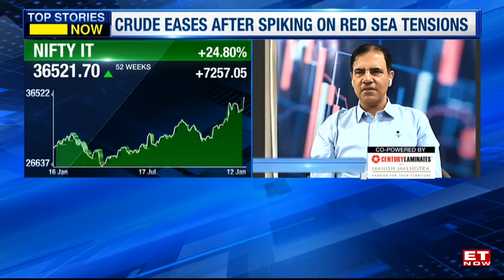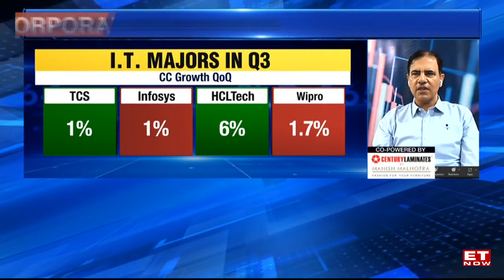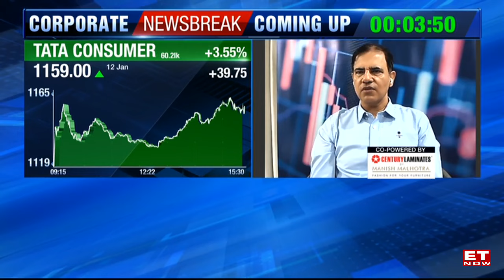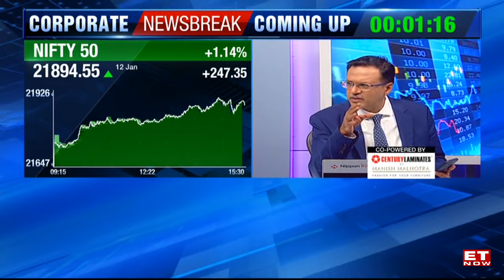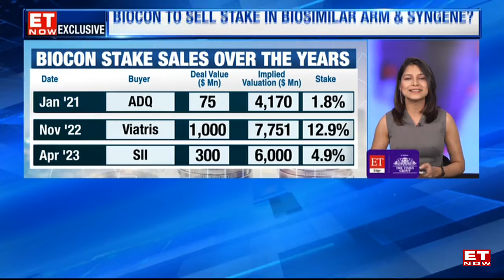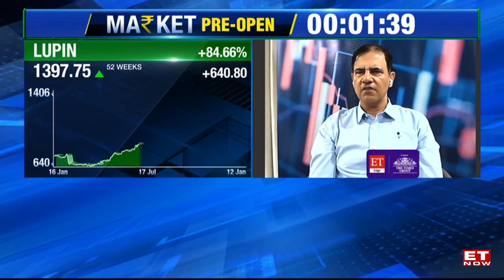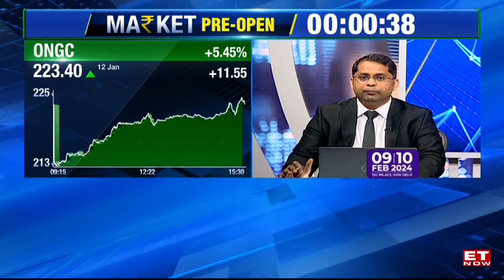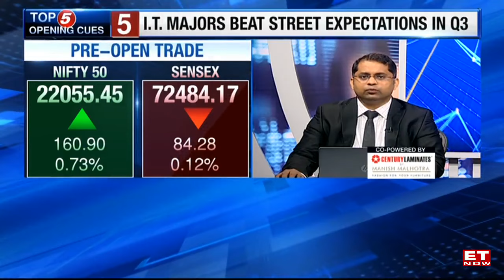Strong Q3 Show For I.T. Majors, Upcoming Earnings, Valuations & More | Sandip Sabharwal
Strong Q3 Show For I.T. Majors, Upcoming Earnings, Valuations & More. Market Views and Trends With Sandip Sabharwal, asksandipsabharwal.com on ET Now.